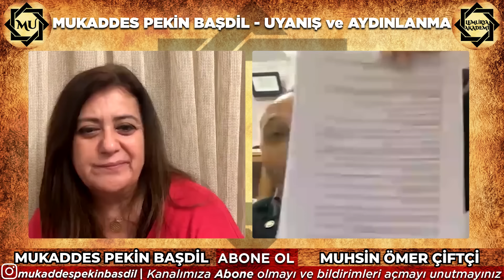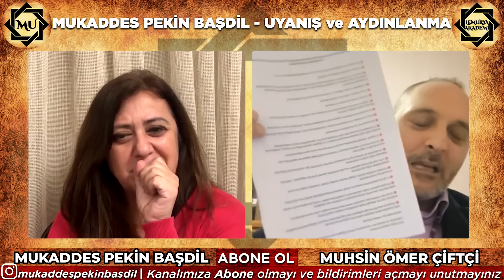HEDEFLERİ DÜNYA NÜFUSUNU AZALTMAK! Devlet Kıyamete Kadar Bakidir!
HEDEFLERİ DÜNYA NÜFUSUNU AZALTMAK! Devlet Kıyamete Kadar Bakidir!  | Mukaddes Pekin Başdil & Muhsin Ömer Çiftçi

00:00 Giriş
05:48 Frekans Saldırıları Nedir?
14:24 Dünyayı Yöneten İki Hanedanlık Birbirine Girdi!
26:23 Frekans Saldırıları Maneviyatla Alakalı!
35:46 İnsanlık Haricinde Yaşayan 6 Tane Irk Var!
48:43 Devlet Kıyamete Kadar Bakidir!
52:44 Hayvanlara Yapılanlar...
1:01:23 ''Adımı Değiştirmek Zorunda Kaldım''
1:15:16 Vakti Geldiğinde Dünyayı Yöneten 5 Ülkeden Birisiyiz!

Mukaddes Pekin Başdil bu programda, Muhsin Ömer Çiftçiyi ağırladı. Frekans saldırının altında yatan gerçekleri ele aldı. Dünyayı yöneten iki hanedanlıktan bahsetti. İnsan dışında var olan ırklardan söz etti.

1. Kişisel & Ruhani Gelişim serisi için

2. Şifa, Sağlık, İyileşme, Şifalanma ve Doğal Şifa Yöntemleri serisi için

3. Bilinmeyen Bilimler ile Bildiklerinizi Unutun serisi için

4. Politik - Yönetim, Gündem ve Bilinmeyenler... serisi için

5. Gizemler, Doğaüstü, Yeraltı, Dünya Dışı Yaşamlar ve Bilinmeyenler... serisi için

6. Numeroloji serisi için

7. Tasavvuf, Sufi, İnanç ve Kadim Seriler serisi için

8. Frekanslar ve Astronomi serisi için

9. Meditasyonlar serisi için

10. Haluk Özdil ile Gündem ve Bilinmeyenler serisi için